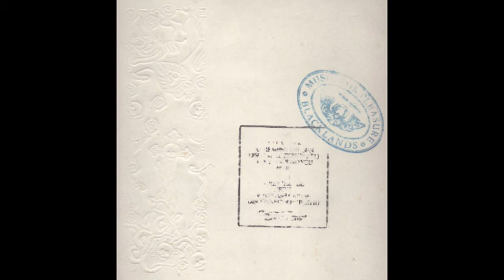MUSIC FOR PLEASURE - BACKLANDS 1985 FULL ALBUM NEW WAVE SYNTH POP